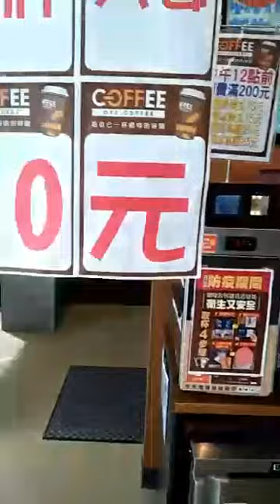cara bikin cafee di supermarket Taiwan